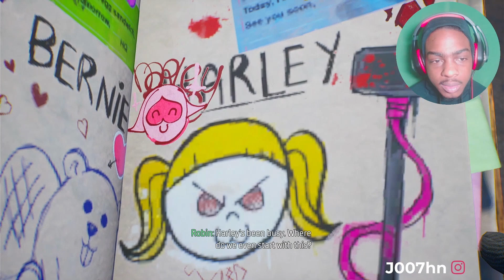CAN'T BELIEVE THIS...| Gotham Knights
The death of batman...